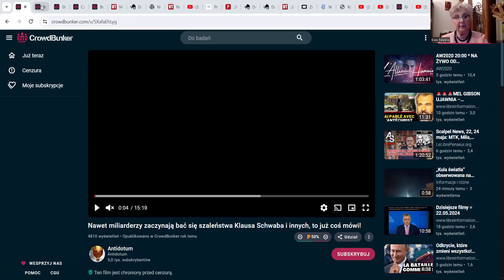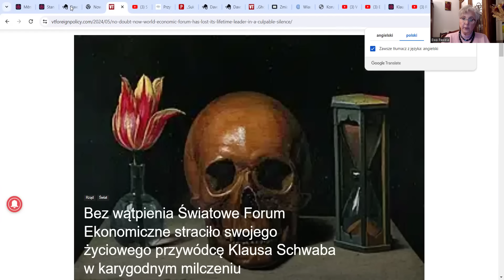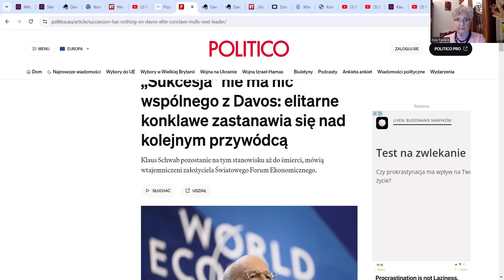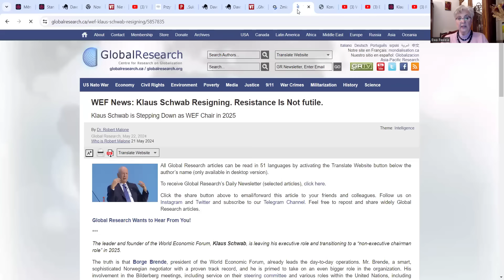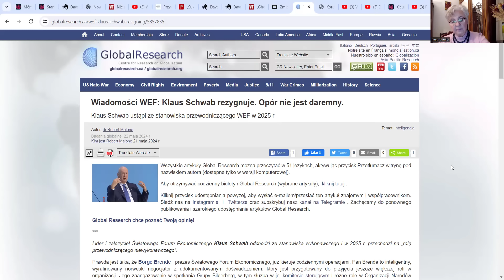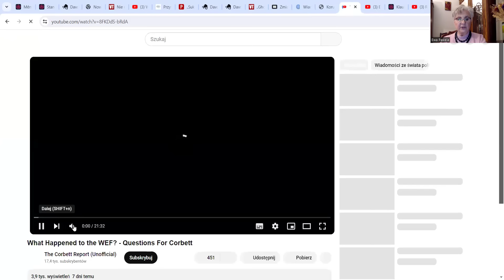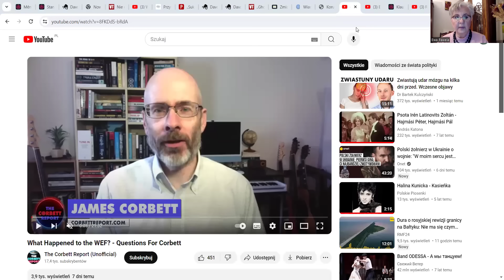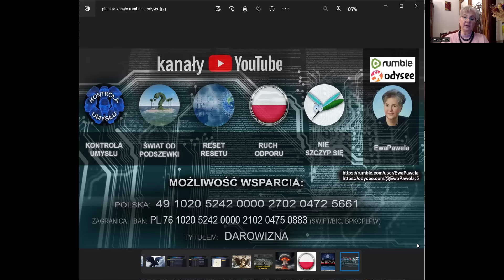KLAUS SCHWAB ZNIKNĄŁ, ODNALAZŁ SIĘ I ZREZYGNOWAŁ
Klaus Schwab od tygodni nie pokazywał się publicznie i media społecznościowe snuły opowieści o chorobie, aresztowaniu lub wręcz śmierci naszego ulubionego czarnego charakteru. Wczoraj założyciel WEF ogłosił mailowo, że przekazuje pałeczkę i stopniowo usuwa się w cień. Także pozostałe gwiazdy sabatów w Davos zniknęły i choć programy terroryzmu klimatycznego, sanitarnego i cyfrowego nadal będą wdrażane, to ta ekipa najwyraźniej schodzi już ze sceny. Kto ich zastąpi?
Wygraliśmy z globalistyczną hydrą, czy wręcz przeciwnie?